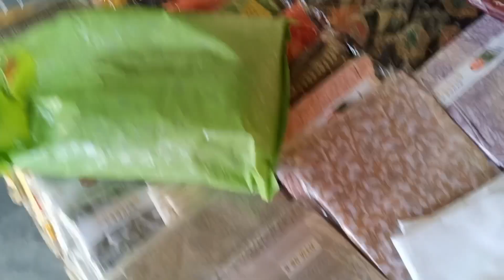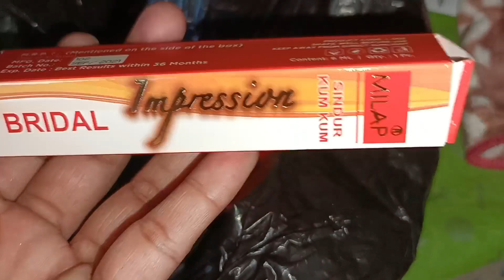हमारे गांव की रीति रिवाज / भात लेकर जा रहे हैं उसका हुआ आज दिखारा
new vlog  vlogs
 anniversary blogs video
new vlog channel
new blogger

Hello friends, I am Lavali Bharangar. I upload vlog videos regularly of my son Divyansh Chaudhary. I capture his activities in camera and share with you through this YouTube channel named on his name. Your support is necessary and valuable for me.

Priyanka new video
park vlog
park vlog video
baby playing in park
@निशालाम्बा
 रोजा
 महीने भर के रोजा
 Ramzan Mubarak
 Ramadan Mubarak
 Ramzan aur Ramzan Kya Hota Hai
 Ramzan aur Ramzan Mein Fark kya hai
 mahine Bhar Kar Ramzan
 mahine Bhar Ke Ramzan ke Niyam
 muslim festival